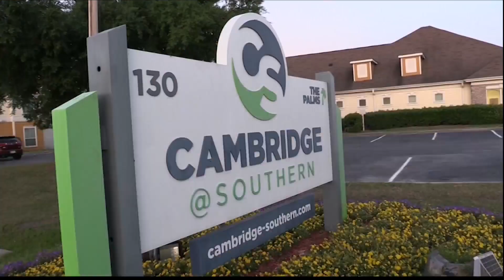Georgia Southern University Students react to off campus shooting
With two shootings happening in the last two months, many students who attend the university say they are worried about their safety.